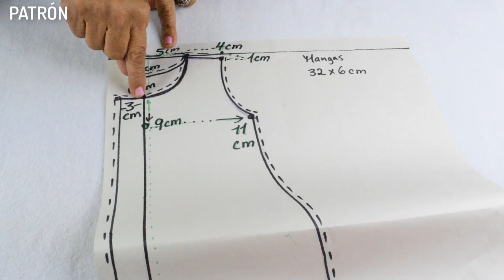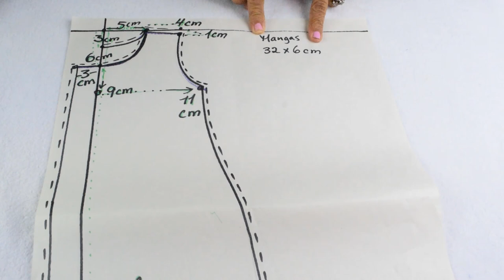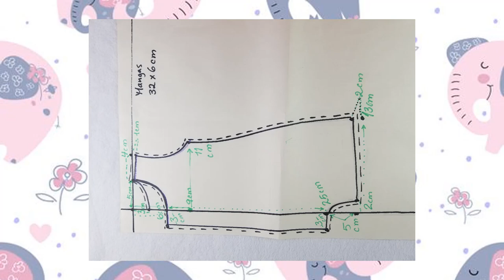Enterizo hermoso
Costura